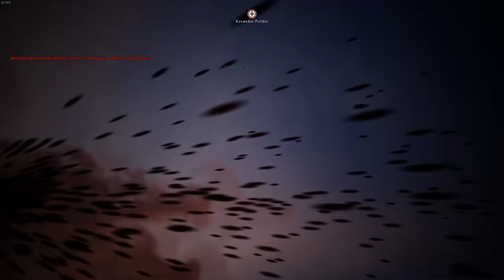Post Scriptum - First Look! Tank Crew!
Void Interactive
Ready Or Not
Squad
Arma 3
Post Scriptum
Tactical Shooter
Ground Branch
Black Foot Studios
Band of Brothers British Tank Crew